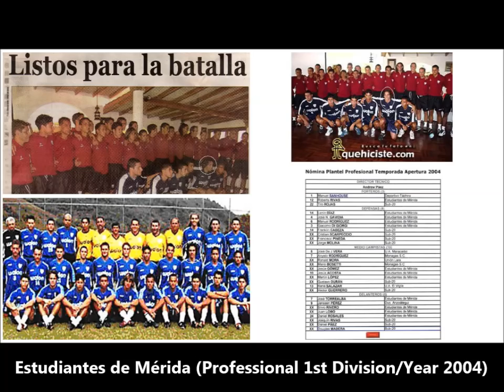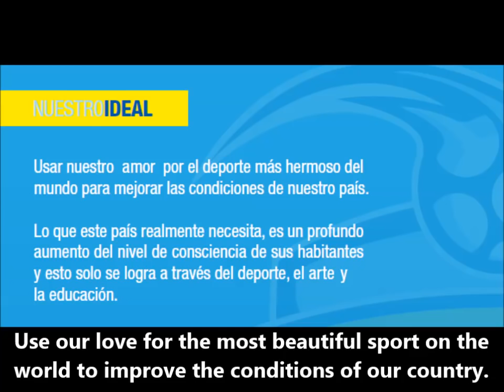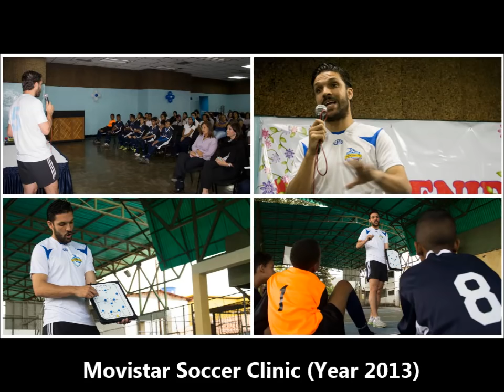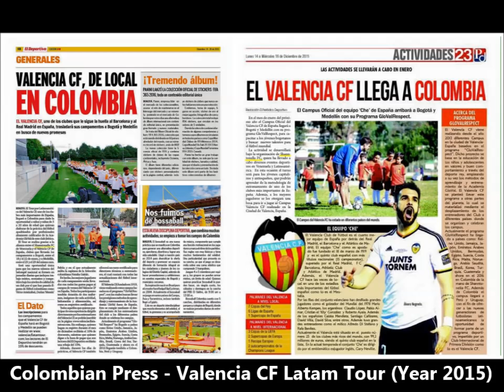Douglas Madera Buscarini (16 career years in 7:30 minutes)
16 career years, inside and outside of the field, summarized in seven and a half minutes, always trying to help my country and the rest of the world through my special love: The Football (Soccer)... ⚽💙

16 años de carrera deportiva, dentro y fuera de la cancha, resumidos en siete minutos y medio, intentando ayudar a mi país y al resto del mundo a través de mi amor especial: El Fútbol... ⚽💙